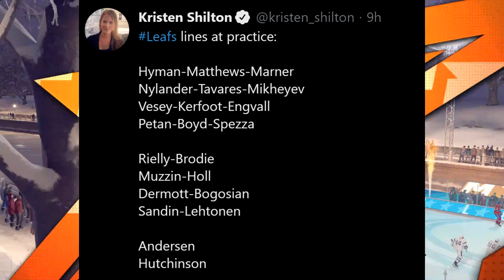Toronto Maple Leafs vs Montreal Canadiens PREVIEW - Habs vs Leafs Tonight NHL News, Lineups, Picks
Toronto maple leafs vs montreal canadiens preview of highlights nhl games tonight - nhl picks today predictions leafs vs habs news lines lineup injuries montreal canadiens news and toronto maple leafs news auston matthews goal nhl highlights vs tyler toffoli nick suzuki jeff petry josh anderson brendan gallagher phillip danault tomas tatar shea weber carey price - montreal canadians habs vs leafs - auston matthews mitch marner william nylander wayne simmonds john tavares montreal canadiens vs toronto maple leafs highlights nhl news today carey price nick suzuki josh anderson max domi trade tyler toffoli - 2021 nhl fantasy hockey picks draft tips predictions for today games february 10th - leafs news and habs news toronto maple leafs vs montreal canadiens live stream aka livestream
Toronto maple leafs vs montreal canadiens highlights fight goals preview livestream live 2021 nhl north division news predictions picks today